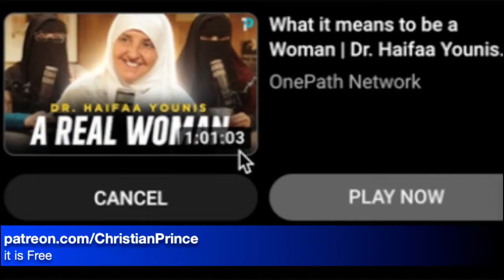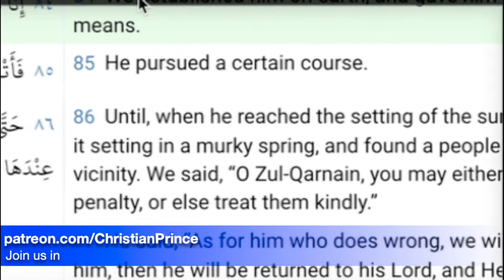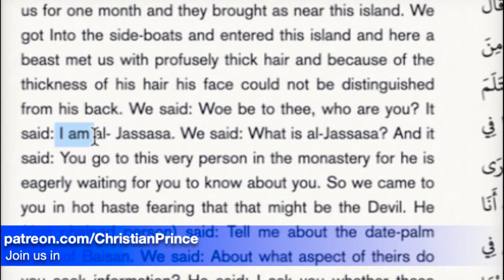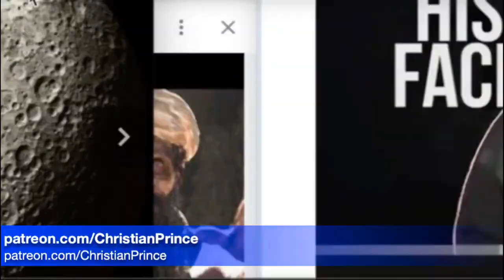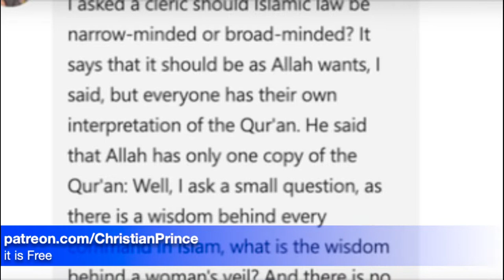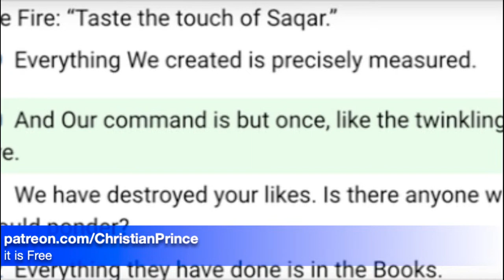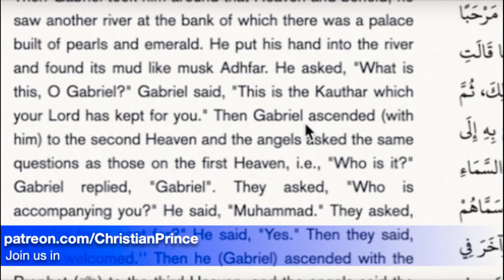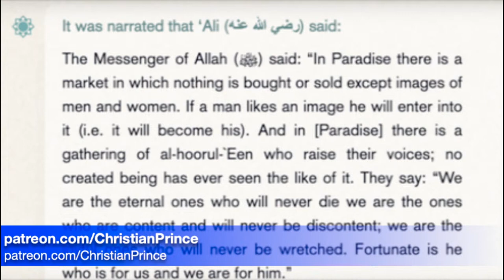Christian Prince (October 3, 2023) Prophet Muhammad The White man